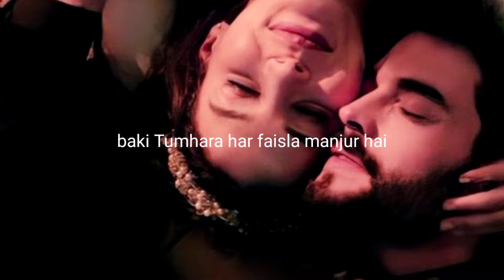Kabhi Dur mat Hona Mujhse ❤️😍 Cute Couples status 😁|| Beautiful love shayari status ❤️Shayari Status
Shayari Status
Shayari Status
Romantic video
Love Status
Romantic video
love Status
love shayari
Couple status video
love shayari
Romantic video
Romantic video
Couple status video
Shayari Status
love shayari
Romantic Shayari
Shayari Status
Romantic Shayari
Love Status
Cute Love Status
Urdu Poetry
Romantic Status
Love Status
Romantic Status
Shayari Status
Shayari Status
Shayari Status
Love Status
Love shayari
Cute Couple status
Romantic shayari
Love WhatsApp status
Hindi Shayar
Love girl shayari
shayari status
Shalu Yadav poetry